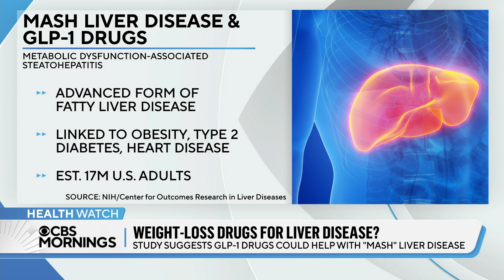Weight loss drugs could help treat a type of liver disease. Here's what to know.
A study from the New England Journal of Medicine found new evidence that GLP-1 drugs used for obesity could also help people with a type of liver disease. CBS News contributor Dr. Celine Gounder explains the findings.